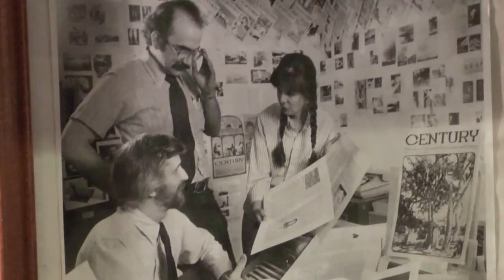Insight New Mexico - Maureen Sanders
V.B. Price talks with civil rights attorney Maureen Sanders about the history of reproductive rights in New Mexico and her role in one of its biggest legal challenges.